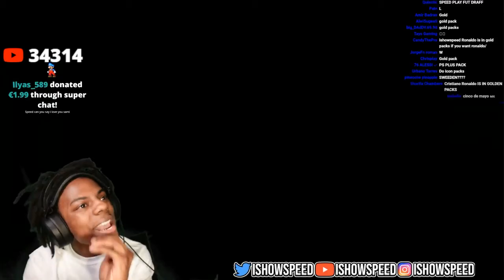ISHOWSPEED CRYING IN FIFA 22 BECAUSE OF THE BAD ONES PACKS 😂